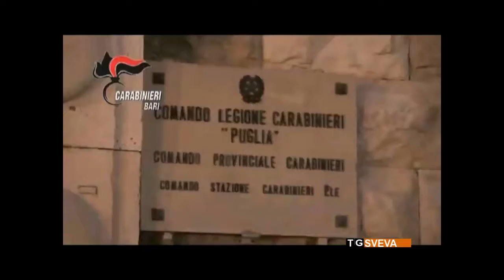Bari arresto per violenza 26 07 16